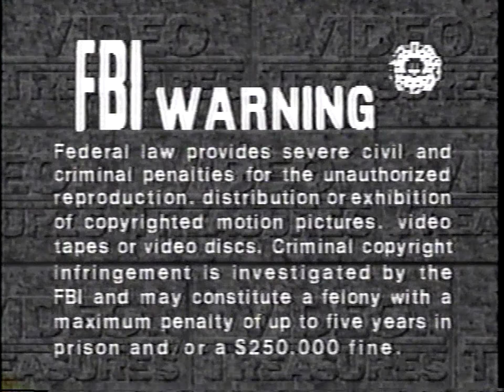Opening to Santa Claus: The Movie 1990 VHS (Redone in 60fps)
Here's the order:
1. Tracking Control Screen
2. FBI Warning Screen
3. 1987 Video Treasures Presents Logo
4. 1988 Media Home Entertainment Logo
5. Start of the Film